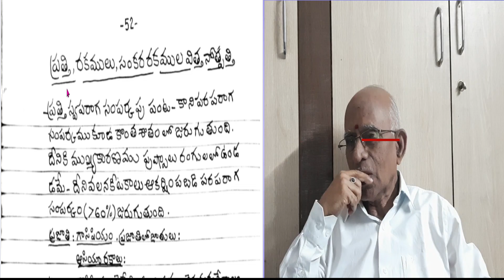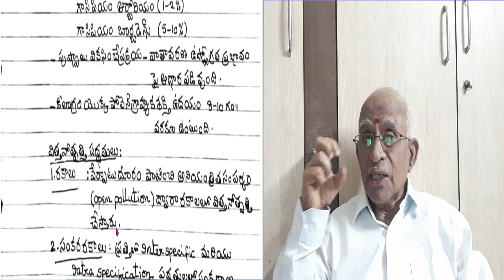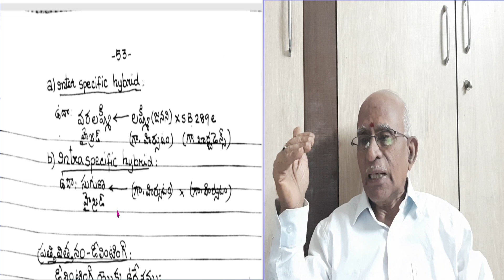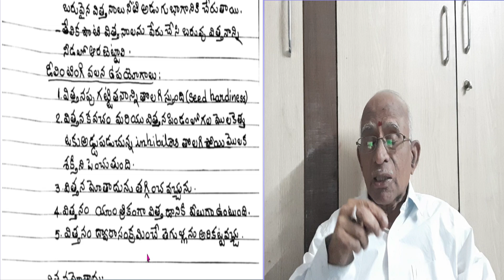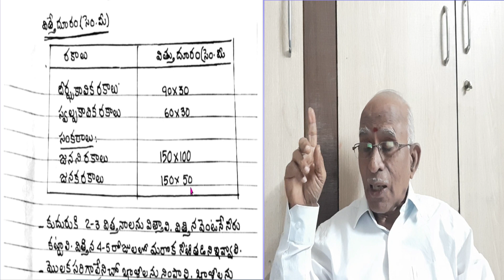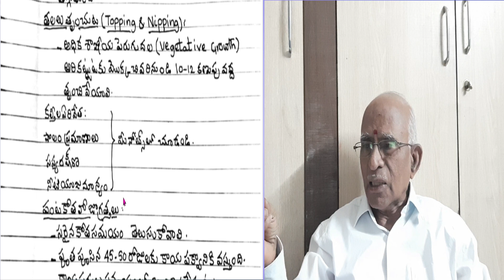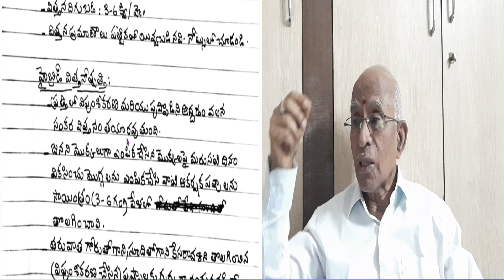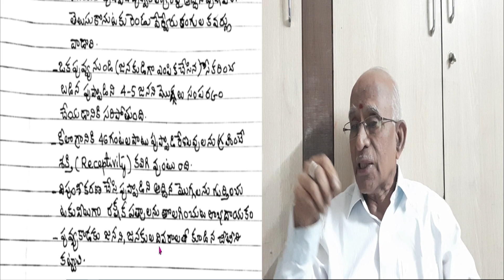COTTON DA 111